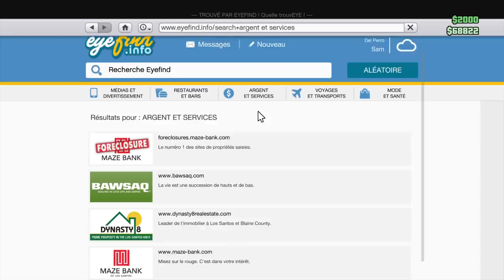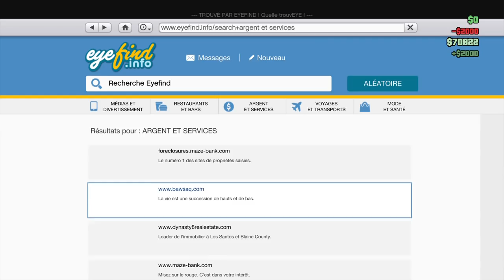GTA 5 RP LES DEUX FRÈRES #3 NOTRE COUSIN ET PAS MORT ?